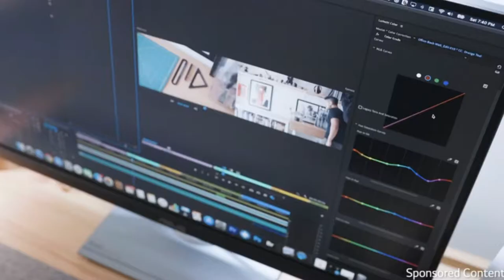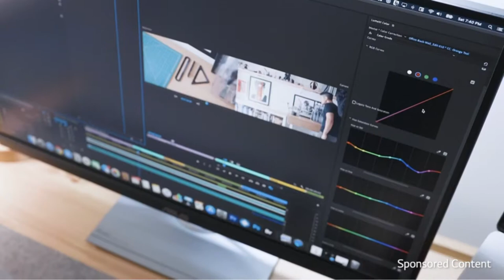Best Budget Monitors For Photo Editing In2024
Are you thinking of buying the best Budget Monitors For Photo Editing? Then the video will let you know what is the best Budget Monitors For Photo Editing on the market right now.

👉1 – ASUS PROART DISPLAY PA278QV
👉2 – Acer Nitro XV340CK
👉3 – Asus VP228HE
👉4 – Acer Nitro XF243Y Pbmiiprx
👉5 – LG UltraGear 24GL600F

Initially, they have worked with tons of traditional Best Budget Monitors For Photo Editing. However, finally, they narrow down the list with the five top-notch products by considering the design, features, usability, and overall performance.

To provide you the best Budget Monitors For Photo Editing in 2021, our team never forgets to check the record of the manufactures. That’s how we have chosen the best Budget Monitors For Photo Editing that you can rely on. Let’s dive into the video reviews to get your best desire products.